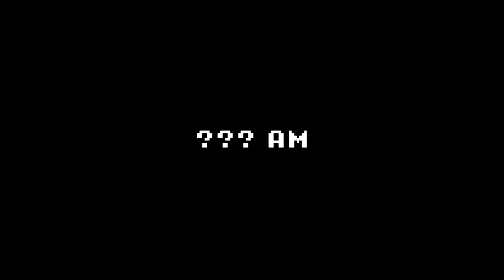Five Nights at Freddy's pero es 360º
Desconozco al autor del fanart de fnaf del principio y francamente preferiría no hacerlo nunca.
Si os gustan los vídeos 360 o se les ocurre alguno del que hacer vídeo no duden en dejármelo en los comentarios :D